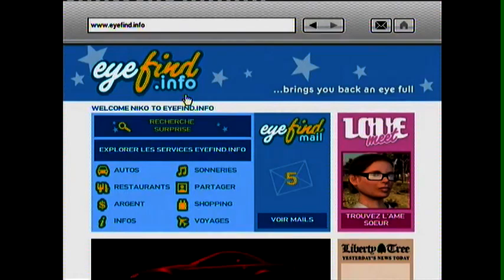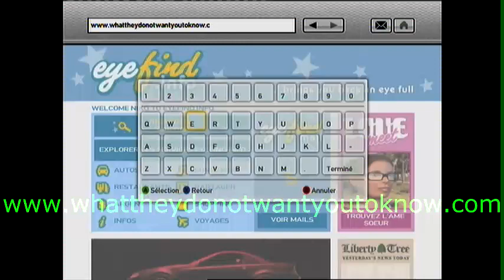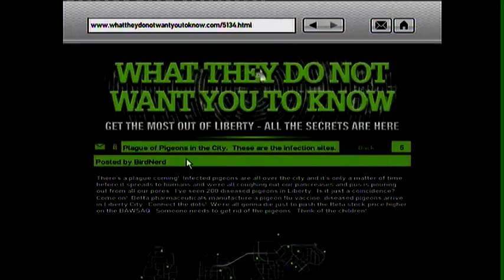¤ GTA IV - Astuce n°7 - Carte cachée dans le jeux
! A LIRE !

C'est partie pour une petite série d'astuces sur GTA IV.
Pour ce 7ème épisode, je vous montre comment trouver les cartes des voitures, boucliers, dans GTA IV, mais plus exactement dans un cybercafé. Il faudra taper cette adresse :